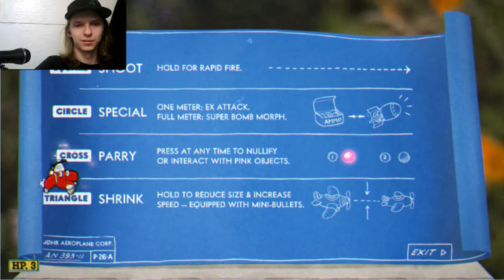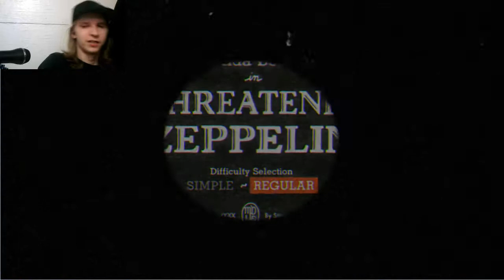Cuphead #2 | I Killed Ryu and Ken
I killed the two who gave me a bunch of trouble last time.